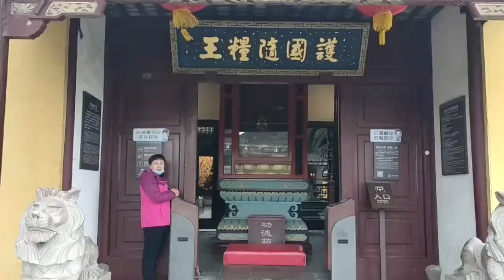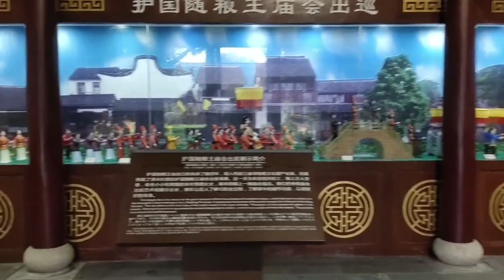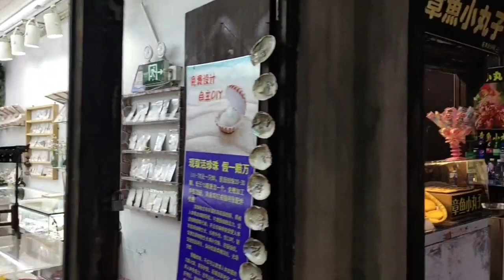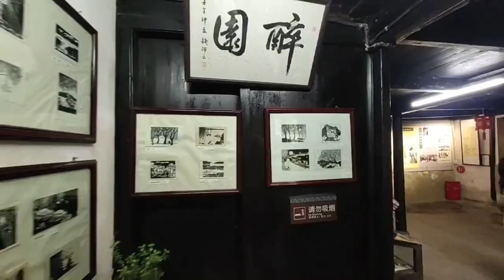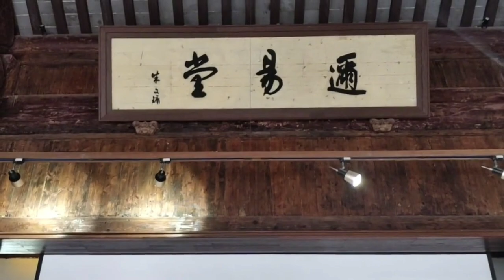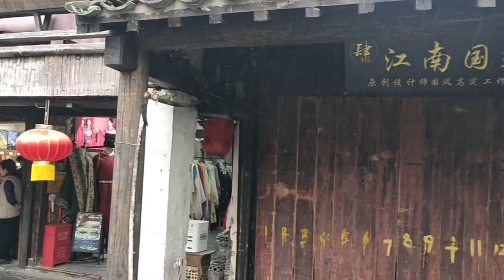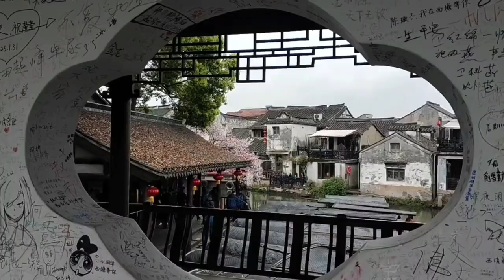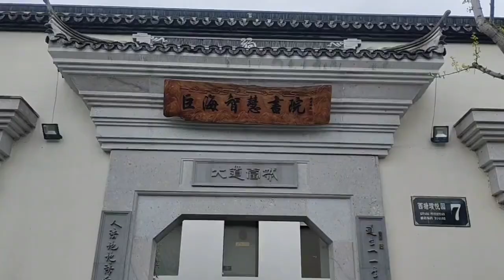【中國古鎮】中國南方西塘古鎮沒有濾鏡沒有配音沉浸式體驗這座中國的文化古鎮。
西塘鎮，隸屬浙江省嘉興市嘉善縣，位於江浙滬三地交界處，古名斜塘，平川，東臨姚莊鎮，西靠天凝鎮、陶莊鎮，南接幹窯鎮，北與蘆墟鎮毗鄰，中心地理位置座標為東經120°53′，北緯30°56′，距嘉善市區10公里，全鎮行政區域面積83.61平方公里。西塘鎮地處杭嘉湖平原水網地區，屬於北亞熱帶南緣的東亞季風區。